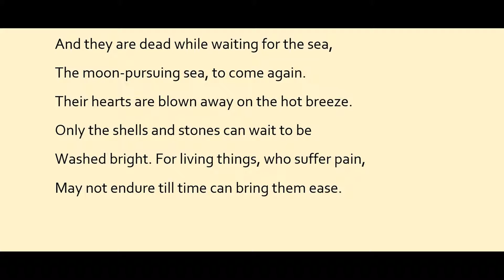"Irony,"by Amy Lowell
Poem, published before 1925 and in the public domain. Recording is mine. Images from wikimedia commons.